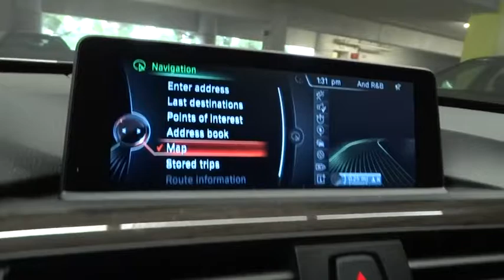2015 BMW 3 Series Gran Turismo San Francisco, San Jose, Oakland, Marin, bay area, CA 15514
2015 BMW 3 Series Gran Turismo
2015 BMW 3 Series Gran Turismo 335i xDrive TECHNOLOGY PKG - Stock#: 15514 - VIN#: WBA3X9C57FD868208

Price includes: $1,000 - College Grad Program. Exp. 01/02